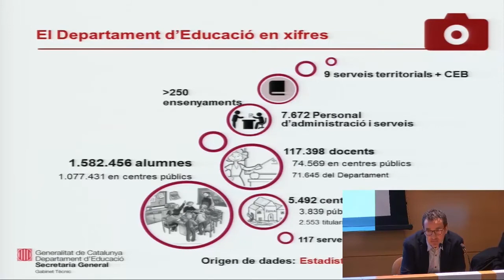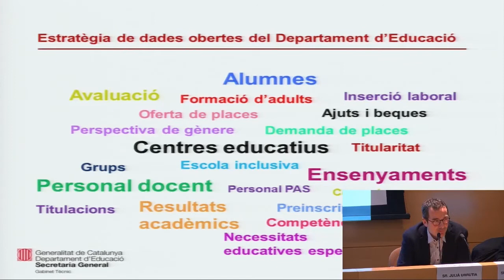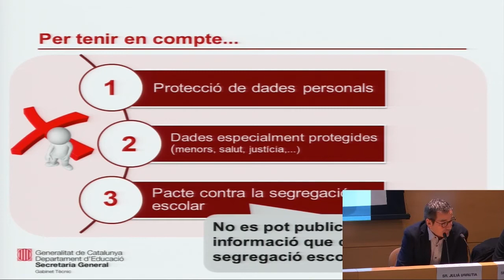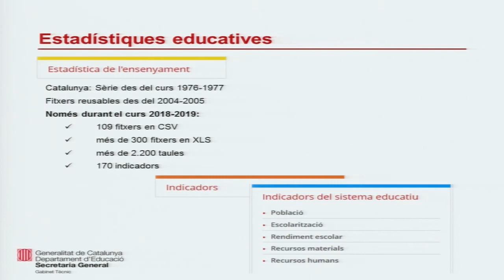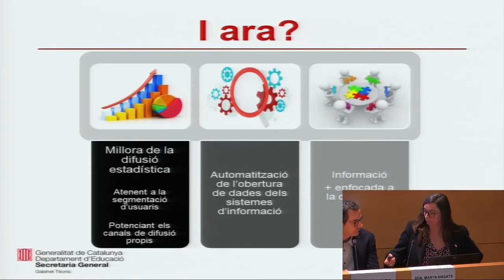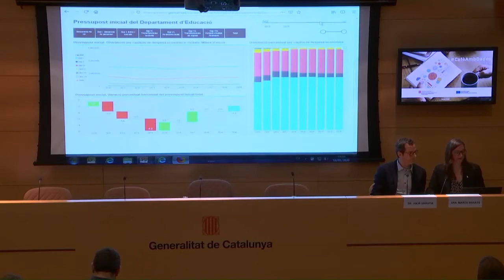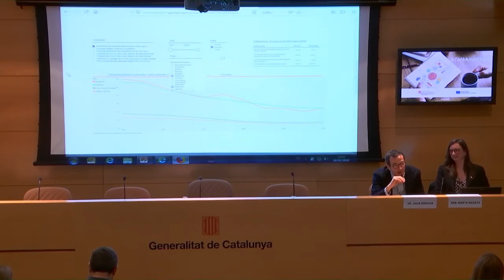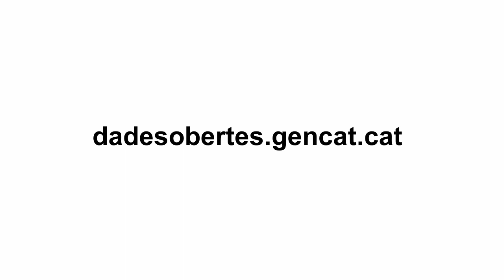Estratègia de dades obertes del Departament d'Educació, Julià Urrutia. 5è Cafè amb dades (3/4)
Julià Urrutia, Cap del Servei de Projectes estratègics i transparència del Departament d’Educació i Marta Masats, cap del Servei d'indicadors i estadística, expliquen quina és l'estratègia de dades obertes, en un Departament que dona feina a la meitat del personal de la Generalitat, i amb un marcat compromís amb la transparència.

Van destacar com es preveu millorar la informació estadistica i automatitzar internament les dades, a més de fer més comprensible la informació que cal transparentar. Però moltes de les dades estadístiques del Departament es troben en obert actualment però, indiquen els ponents, cal que aquesta informació sigui reutilitzable tant per experts com per la ciutadania.

Les sessions de Cafèambdades són una sèrie de píndoles de dues hores i de caire trimestral, organitzades per la Secretaria de Transparència i Govern Obert i dedicades a donar visibilitat a les principals novetats relatives a l'expansió de les dades obertes. Més informació a dadesobertes.gencat.cat